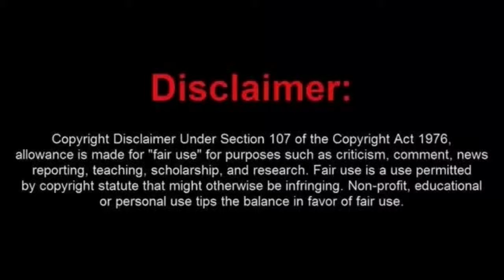Judge Lays Down The Law On a Moronic Karen Who Skipped out on a Court Date